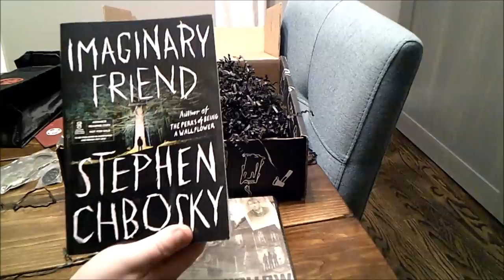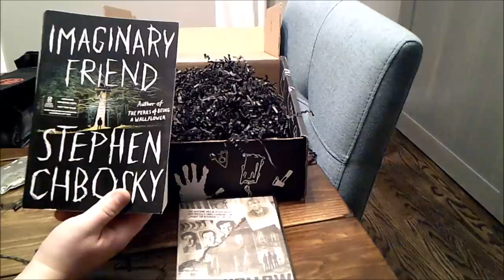The Lineup's Creepy Crate Unboxing Part 10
Please note: I was mistaken, A Monster Calls is by Patrick Ness

for merch and to suggest cases. to learn about an exclusive podcast